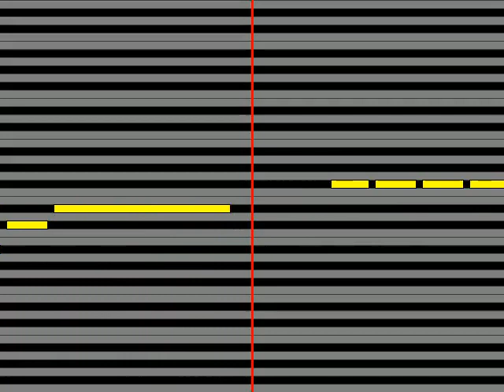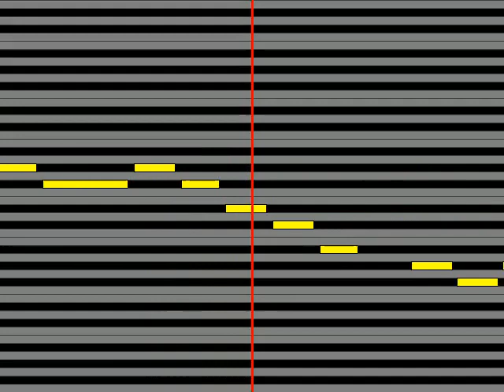【ガイドメロディ】 三笠優子 夜の坂道